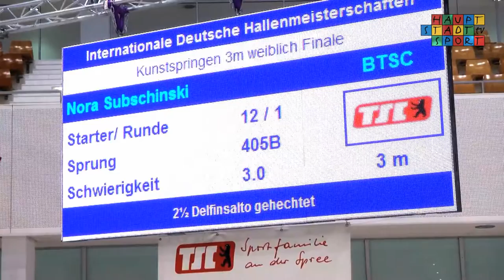Deutsche Meisterschaften 2015 im Wasserspringen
Nach dem erfolgreichen EM-Jahr für die Wasserspringer werden die Karten neu gemischt, denn in diesem Jahr wartet die Weltmeisterschaft auf die Topathleten wie Hausding oder Klein.